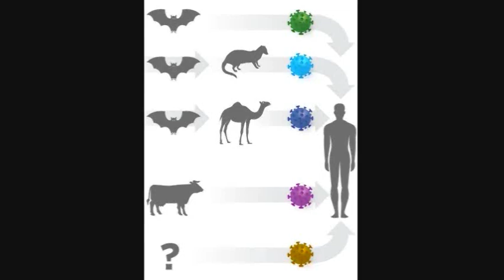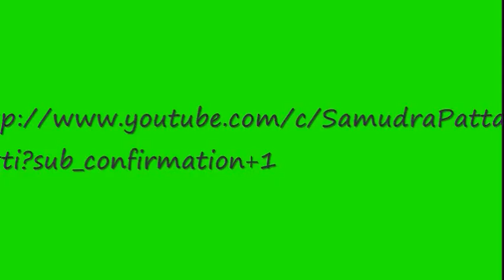ಯೇನೀ ಕೊರೊನಾ ವೈರಾಣು? ಕೊವಿಡ್-19? ರೋಗಲಕ್ಷಣಗಳು? -ಭಾರತೀಯ ರೆಡ್ ಕ್ರಾಸ್,ಹುಬ್ಬಳ್ಳಿ #3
Please note that the knowledge of this infectious disease and its transmission, as well as on this novel coronavirus, is still incomplete and evolving. Facts may change over time as the outbreak is ongoing with the latest updates found
-I have used images, bits and pieces of videos only to get the point across where necessary.
We thank Dr V B Nitali for inspiring and guiding us through  this series of videos on Coronavirus and COVID-19.
Our Team:
Nagaveni Madar Pattanshetti
Yamanoorsab Huliyapur
Tushar Joshi
Kalavati Kamadolli
Vinayak Banachode
We, Tantra Organisation, Dharwad and India Red Cross Society, Hubballi, make these videos with the intention of educating others in a motivational/inspirational form. Our understanding is that it is in correlation to Fair Right Use, however given that it is open to interpretation, if any owners of the content clips would like us to remove the video, we have no problem with that and will do so as fast as possible.

Our other COVID-19 videos:
What is COVID-19, Full form. #1
COVID-19 ವರದಿಯಾದ ಪ್ರದೇಶಗಳಿಂದ ಪಾರ್ಸಲ್ ಸ್ವೀಕರಿಸುವುದು ಸುರಕ್ಷಿತವೇ? #7
DOs and DON'T s of COVID-19. #8
Aarogya Setu, Corona Tracking App ಆರೋಗ್ಯ ಸೇತು - ಭಾರತೀಯ ರೆಡ್ ಕ್ರಾಸ್,ಹುಬ್ಬಳ್ಳಿ #9
COVID-19 ಇಂದ ಬದುಕಲು Mask ಯಾವಾಗ ಧರಿಸುವುದು? - ಭಾರತೀಯ ರೆಡ್ ಕ್ರಾಸ್,ಹುಬ್ಬಳ್ಳಿ #10
Will Medical grade Mask Protect me against COVID-19? - Indian Red Cross,Hubballi #11
ಯಾವ mask ನನಗೆ best? - ಭಾರತೀಯ ರೆಡ್ ಕ್ರಾಸ್, ಹುಬ್ಬಳ್ಳಿ #12
Mask ಹೇಗೆ ಹಾಕುವುದು,ತೆಗೆಯುವುದು? How to Use masks? - ಭಾರತೀಯ ರೆಡ್ ಕ್ರಾಸ್,ಹುಬ್ಬಳ್ಳಿ #13
ದೇಹದ ನೈಸರ್ಗಿಕ ರೋಗನಿರೋಧಕ ಶಕ್ತಿ ಹೆಚ್ಚಿಸುವ ಆಯುರ್ವೇದ ಸಲಹೆಗಳು - ಭಾರತೀಯ ರೆಡ್ ಕ್ರಾಸ್, ಹುಬ್ಬಳ್ಳಿ #14
Aapthamitra app download install use ಆಪ್ತಮಿತ್ರ ಆ್ಯಪ್ ಬಗ್ಗೆ - ಭಾರತೀಯ ರೆಡ್ ಕ್ರಾಸ್,ಹುಬ್ಬಳ್ಳಿ #15
A war within everyone - ಭಾರತೀಯ ರೆಡ್ ಕ್ರಾಸ್, ಹುಬ್ಬಳ್ಳಿ #16
Helix animation: COVID-19 ನ ನಮ್ಮ ತಿಳುವಳಿಕೆ #17